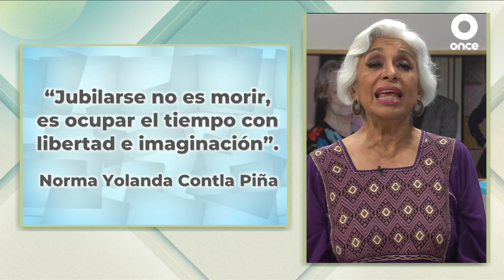LA VEJEZ EN LA HISTORIA - Norma Yolanda Contla Piña